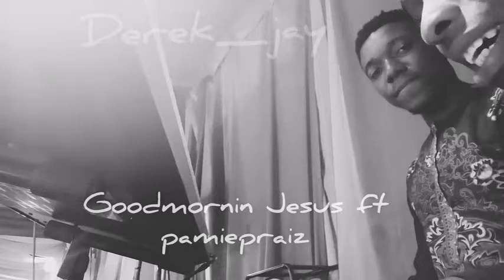Version 2 Derek_jay & pamie_Praiz( Hit Hit Hit )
You must always say Good morning to Jesus whenever you see a brand new Day .this clip tells it all from our hearts _Goodmorning sweet Jesus #2021#Deemusik